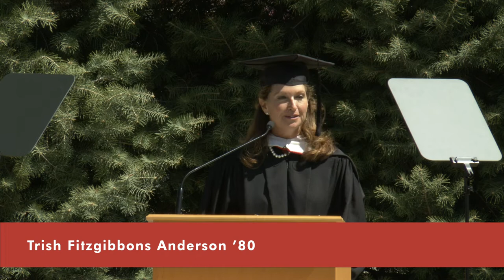The Inauguration of Anne F. Harris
Anne F. Harris was inaugurated as Grinnell's fourteenth president on May 7, 2022.